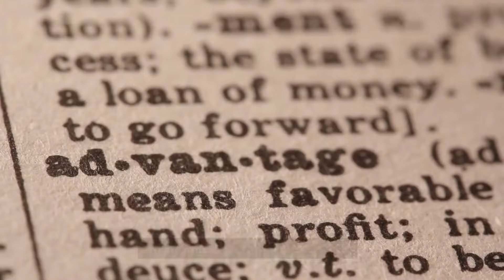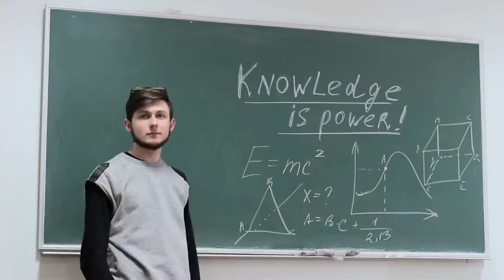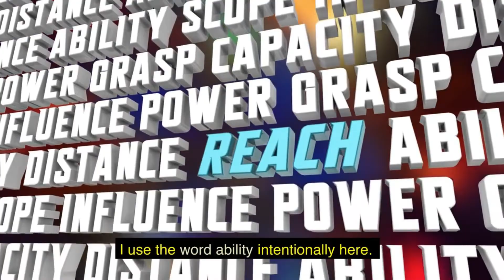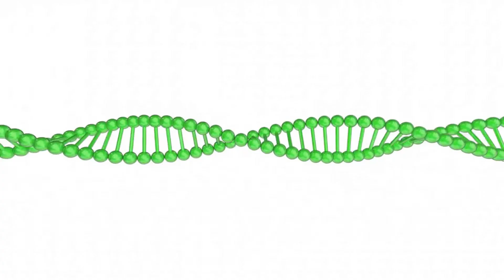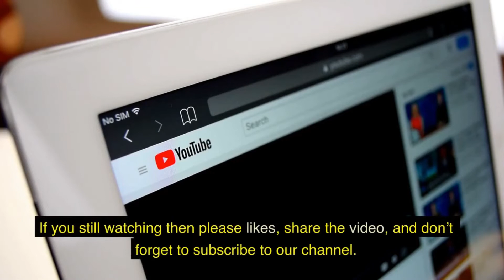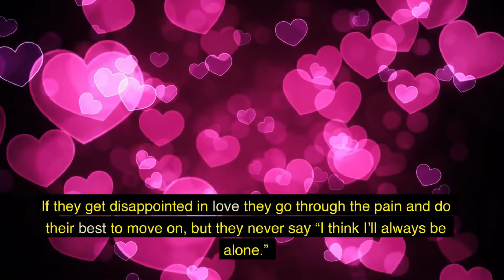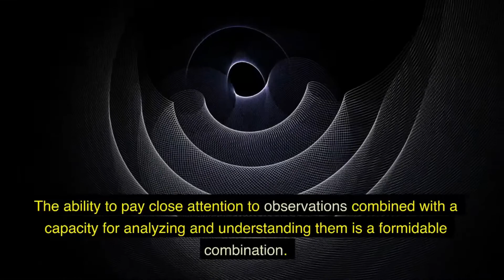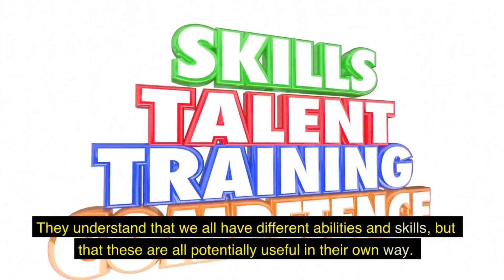13 Signs Of Genuine Intelligence That Can’t Be Faked - The Brainy Buzz 2022 💡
Truly intelligent people have a brain that is quicker than their mouth. If you take your time to answer people's questions and think them through to provide a genuine answer that you've thought about, you're one step ahead. 5. You don't care what others think  Seriously intelligent people don't consider other people when making decisions. To be an intelligent person doesn’t require knowing a lot of things about a lot of things. However, it does require having a certain level of emotional quotient. In other words, being empathetic is one of the most evident signs of intelligence that you simply cannot fake. So here in this video, we will discover 13 signs of intelligence. See for yourself where you stand!

🌟Welcome to The Brainy Buzz channel covers a wide range of topics for you to learn, discover, explore new ideas, and be amazed by updated content from health and wellbeing, psychology, self-improvement, motivation, intriguing facts, the world's matters, science facts, love, and animals, others relationships, amazing world facts and much more.

QUESTIONS:
If you have any questions, leave them in the comments below, and I’ll be happy to reply.

Be sure to let us know if you like to see more of these contents or any other interesting smart health, relationship, or other trending facts you like us to make a video of it here. We sincerely hope you take something away from each of our videos and that you love viewing them as much as we do.